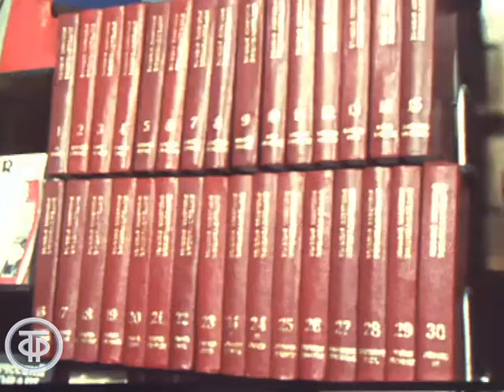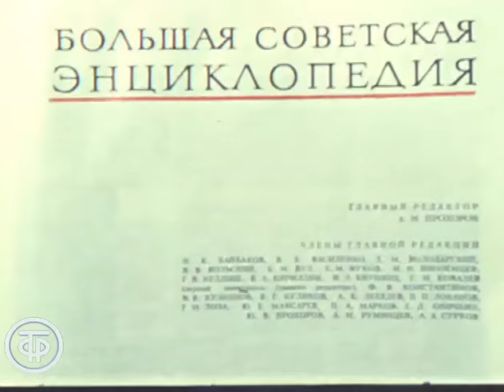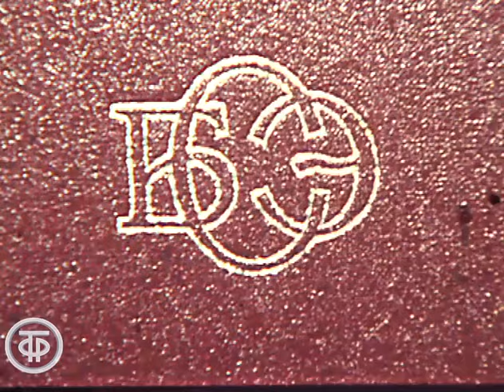Большая советская энциклопедия. Новости. Эфир 21 декабря 1978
О выходе в свет 30-го тома Большой советской энциклопедии. Комментирует главный редактор энциклопедии академик АН СССР  Александр Михайлович Прохоров

Большая советская энциклопедия. Эфир 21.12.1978